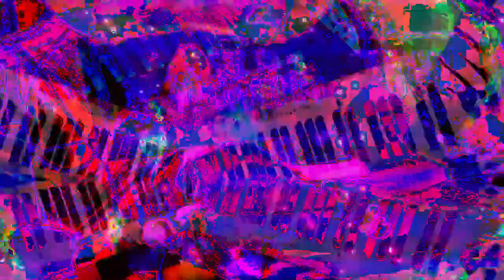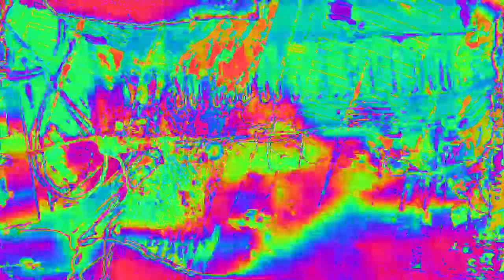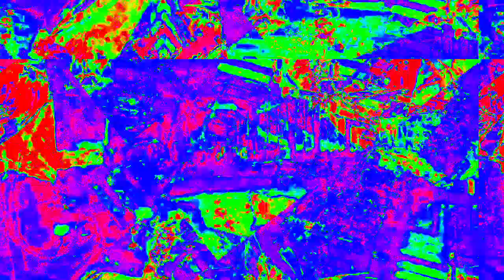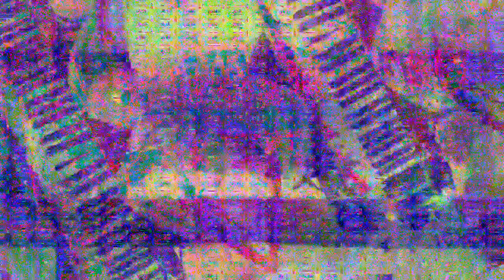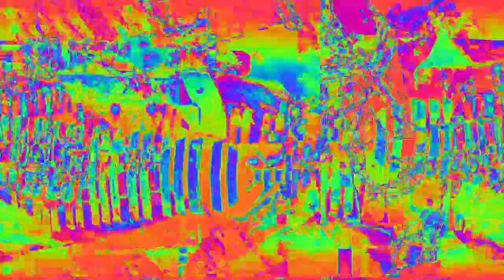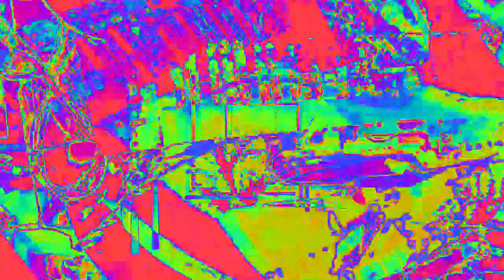[EPILEPSY WARNING] Movie 23 02 11 00h38m41s